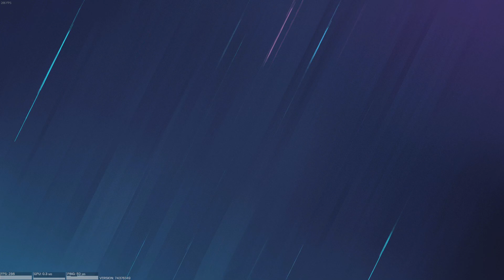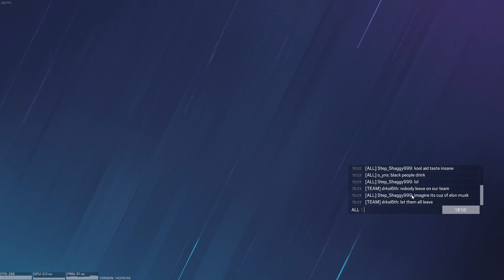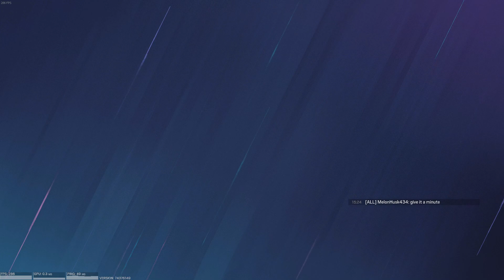Quick Match Motorola Kool-Aid (Rainbow Six Siege)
75hz
16:9